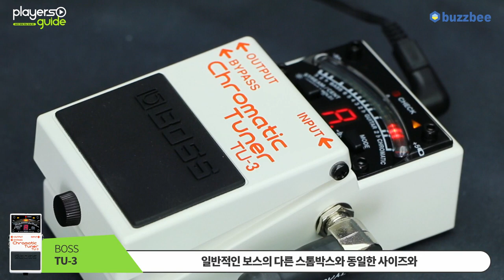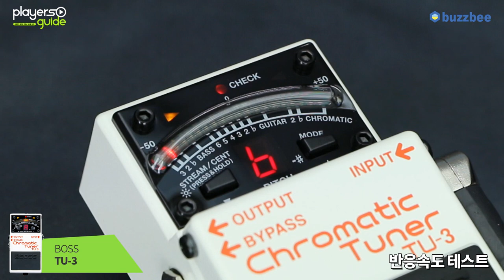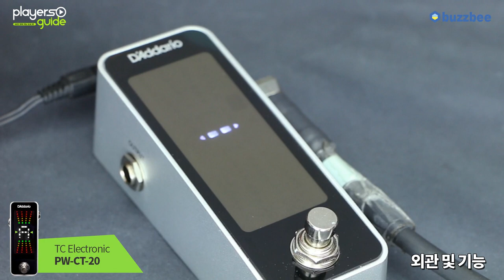[Players Guide 시즌 2 33회] 페달형 튜너 대표 브랜드 제품 비교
TC Electronic 페달튜너 PolyTune 3